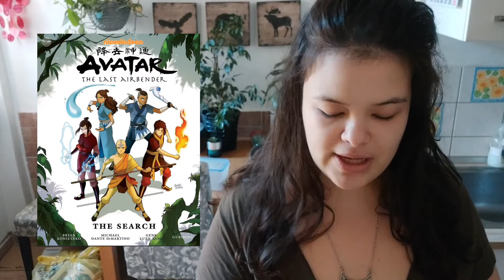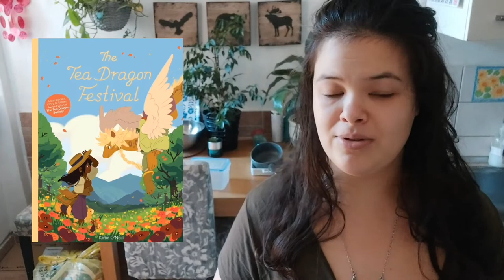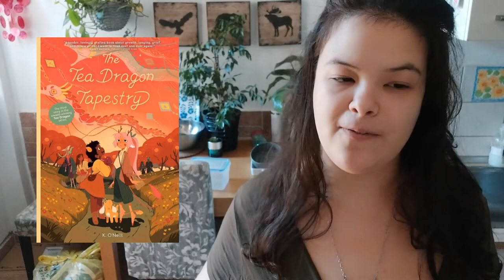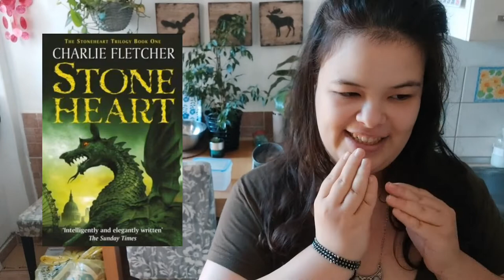•AUG&SEPT WRAP UP (dnfs, manga, old fav)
Hello, hello!
I am indeed back properly. I shoved all of these in one decent video because June was a mess in more ways than one. How've you been? ^.^

TIMESTAMPS
00:00 intro
00:45 househusband, avatar
03:29 bridgerton, casual vacancy
07:49 dragonero
09:13 l of extr gentlemen
11:00 graphic novels, lucky luke
13:56 stoneheart
16:34 noragami, flying witch
18:56 tomodachi game
24:29 outro